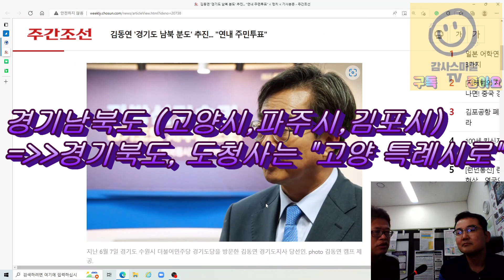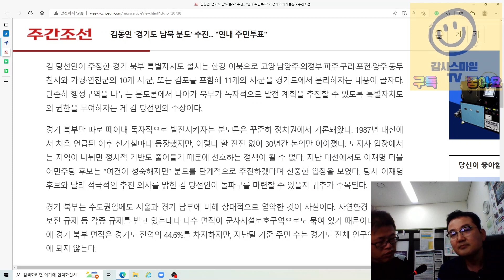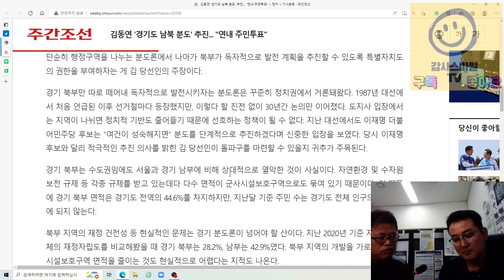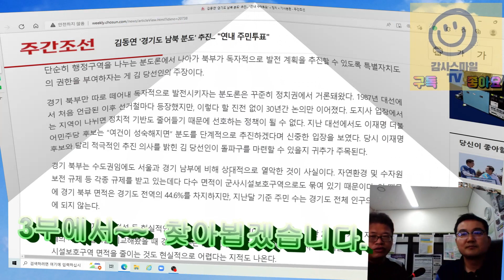김동연 '경기도 남북 분도' 추진... "연내 주민투표"(고양특례시는 경기북도 보다는 고양광역시)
안녕하세요
주간조선 온라인 기사[김동연 '경기도 남북 분도' 추진... "연내 주민투표"]를 토대로 이성수 대표님과
이야기를 드립니다.
6.1 지방선거 이후 경기도를 남과 북으로 나눠 두 개의 지방정부로 만들자는 경기분도론이 급부상하고 있습니다. 김동연 경기도지사 당선인 측은 “경기 북부 특별자치도 추진기구를 구성하고 올해 안에
(분도론 찬반) 주민투표를 실시하는 게 목표”라고 밝혔습니다. 지난 30년간 선거 마다 논란을 반복했던
경기분도론이 실제로 추진될 수 있을지 관심이 주목되고 있습니다.
경기분도론 관련 이성수 대표님과 감사스마일이 관련해서 이야기를 나누어 보았습니다.
김 당선인이 주장한 경기 북부 특별자치도 설치는 한강 이북으로 고양·남양주·의정부·파주·구리·포천·양주·동두천시와 가평·연천군의 10개 시·군, 또는 김포를 포함해 11개의 시·군을 경기도에서 분리하자는 내용이 골자입니다. 단순히 행정구역을 나누는 분도론에서 나아가 북부가 독자적으로 발전 계획을 추진할 수 있도록 특별자치도의 권한을 부여하자는 게 김 당선인(경기도지사)의 주장입니다.
여기서 이성수 대표님과 감사스마일 생각은 경기분도보다는 고양시가 서북부 경제 벨트인
파주시와 김포시와 함께 고양 광역시로 가는방법이 더 좋아 보인다는 의견을 이야기 드립니다.
실제로 경기분도가 된다고 가정했을때, 고양특례시에 도움이 되는 방향으로 추진하는것이 더
합리적이고 좋으리라 생각합니다.
경기분도 관련해서는 다음번에 다시한번 이야기를 나누어 보겠습니다.
경기분도하게 될경우 고양시는 위상이 어떻게 될지, 고양특례시 입장에서 분도가 되는것이 더 긍정적인지도 한번 이야기 드려 보겠습니다.